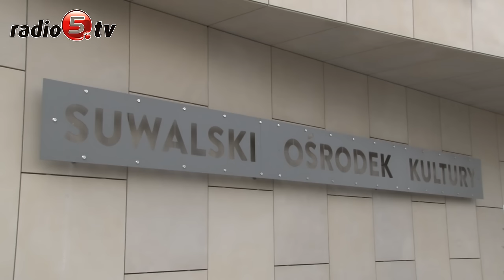B. Kamińska odpowiada G. Gorlo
Na zarzuty Grzegorza Gorlo, suwalskiego radnego Prawa i Sprawiedliwości odpowiedziała dziś Bożena Kamińska, parlamentarzystka Platformy Obywatelskiej i dyrektor Suwalskiego Ośrodka Kultury. Jak informowaliśmy, radny zorganizował konferencję, podczas której zarzucił Bożenie Kamińskiej, posłance i dyrektor Suwalskiego Ośrodka Kultury, że nie dotrzymała obietnicy. Według Grzegorza Gorlo Bożena Kamińska miała deklarować, że po zdobyciu mandatu parlamentarnego, zrzeknie się stanowiska szefa SOKu, a dotychczas tego nie uczyniła.  Dziś Bożena Kamińska, podczas swojej konferencji prasowej zaprzeczyła, aby składała taką deklaracje. Przypomniała, że łączenie mandatu z funkcją szefa SOKu jest zgodne z prawem. Zdaniem posłanki,  głosy wyborców, które uzyskała 25 października, są potwierdzeniem, że dobrze wywiązuje się z obu zadań. Ponadto radny krytycznie ocenił skuteczność dyrektor w zakresie pozyskiwania zewnętrznych pieniędzy na działalność SOKu. W odpowiedzi na ten zarzut Bożena Kamińska podała sumy dofinansowań w tym i ubiegłym roku. To kwoty opiewające na prawie 2 miliony złotych rocznie. Dyrektor zapytała ile pieniędzy ma zdobyć, aby radny czuł się usatysfakcjonowany?
Jednocześnie Bożena Kamińska wyraziła zdziwienie, że Grzegorz Gorlo, jako członek miejskiej Komisji Kultury nie podejmuje z nią bezpośredniej rozmowy o SOKu, tylko komunikuje swoje opinie na forum mediów. Parlamentarzystka skomentowała też wypowiedź Grzegorz Gorlo, w której zapowiedział rozpocżecie marszu po władzę w Suwałkach. Publicznie podziekowała Bogu, że Grzegorz Gorlo nie wygrał wyborów na prezydenta miasta i wyraziła prośbę, aby to się nie stało.